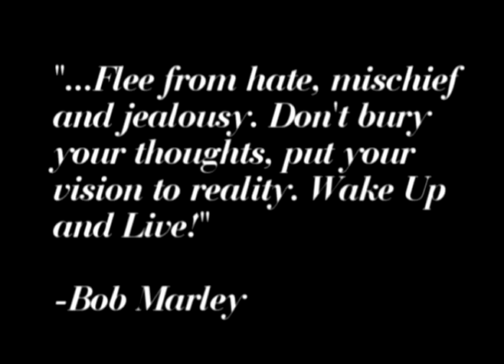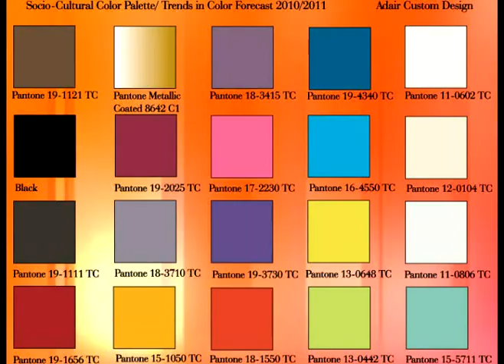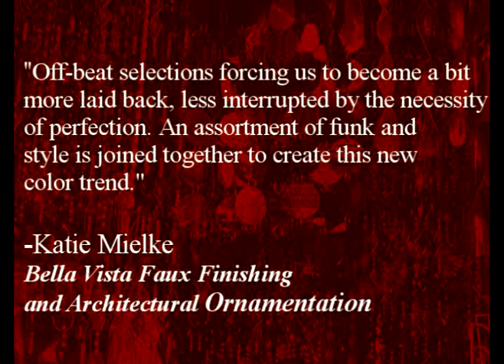Trends in Color Forecast 2010/2011 Socio-Cultural 5 of 7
Adair Custom Design presents a seven part video series that describes in detail, future trends in color for 2010/2011. Socio-Cultural is trend category 5 of 7. It describes the political, economic, historical, environmental, and social climate that will influence the products and designs of tomorrow. Socio-Cultural explains the lifestyle of the gypsy bohemian set, the 1950's capri style, and the Latin and African trends that will influence color palettes of 2010/2011.